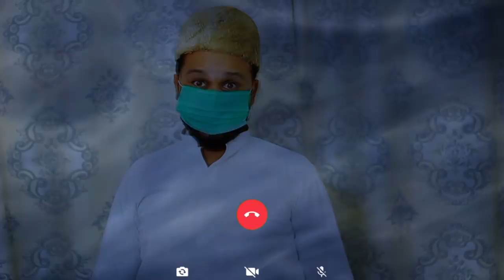Pak vs America | Corona Awareness by Tiktokers | Faisal Iqbal